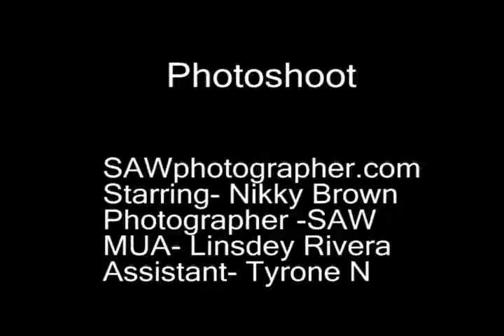SAW Photoshoot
Photoshoot